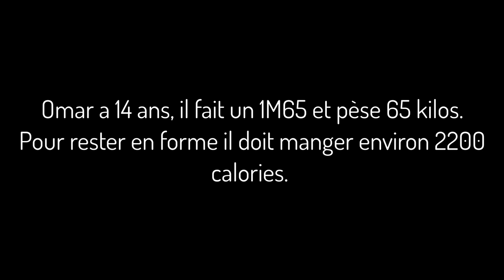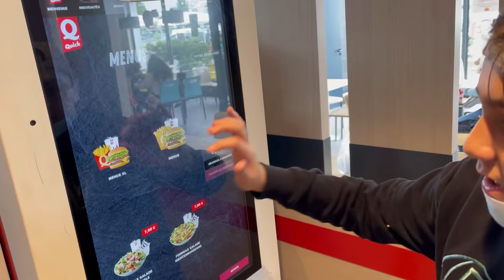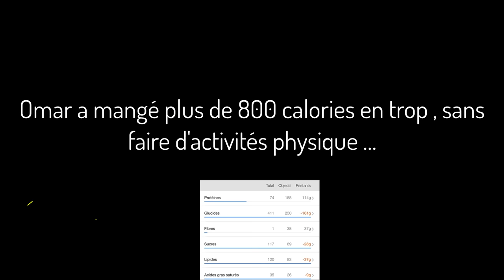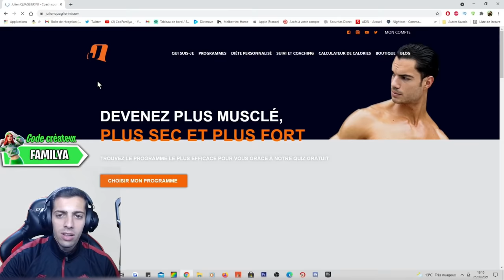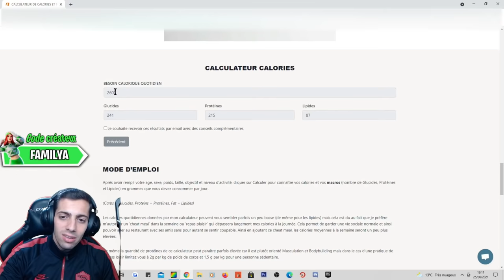JE MANGE COMME MON PETIT COUSIN PENDANT 24H ! ( des vrais gros ) 😭🔥